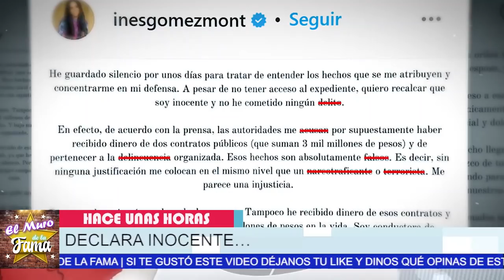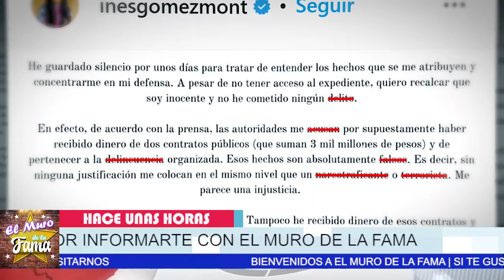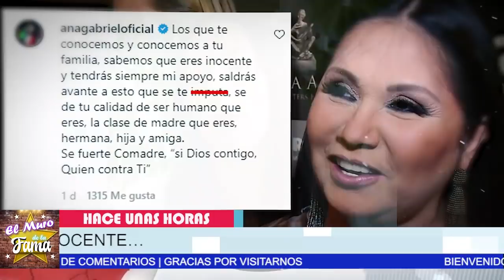🚨🔥𝗗𝗲 Ú𝗹𝘁𝗶𝗺𝗮 𝗛𝗼𝗿𝗮:▷ HOY Volvió A Salir De su CUEVA Ines Gomez M0NT Y 𝗗.𝗘.𝗟.𝗔.𝗧.𝗔. 𝗔 𝗦𝘂 𝗘𝘀𝗽𝗼𝘀𝗼 ◁ 😱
InCreíble:No Lo Negó Y Se Limpia Las  Manos Al  SEÑALAR A Su esposo,

𝗦𝗘 𝗗𝗘𝗥𝗥𝗨𝗠𝗕𝗔 Ines Gomez Mont 𝗖𝗢𝗠𝗢 𝗕𝗔𝗟𝗗𝗘 𝗗𝗘 𝗔𝗚𝗨𝗔 𝗙𝗥Í𝗔  LE C.A.E. ESTA NOTICIA 😱YA LA M0CHAR0N
No se lo espero

DESVIARON 𝗠Á𝗦 𝗗𝗘 3𝗠𝗜𝗟 𝗠𝗜𝗟𝗟𝗢𝗡𝗘𝗦 𝗗𝗘 𝗣𝗘𝗦𝗢𝗦:Pasaron De vender Comida Callejera A 𝗠𝗶𝗹𝗹𝗼𝗻𝗮𝗿𝗶𝗼𝘀 𝗣𝗥0𝗙𝗨𝗚0𝘀
 ESTA es la triste historia de  Víctor Álvarez Puga, El Esposo De Inés Gómez Mont, TODAS UNA JOYITAS
Ines Gomez Mont 𝗡𝗢 𝗦𝗘 𝗘𝗦𝗣𝗘𝗥𝗢 𝗟𝗔 𝗧𝗥𝗔1𝗖10𝗡 DE Sus Amistades: 𝗧𝗢𝗗𝗢 𝗥𝗮𝘀𝘁𝗿𝗼 𝗗𝗲 𝗮𝗺𝗶𝘀𝘁𝗮𝗱 𝗬 𝗽𝗮𝗿𝗿𝗮𝗻𝗱𝗮s
Asi fue El DESPILFARRARO en Fiestas y lujos que  NO QUIEREN QUE VEs, ¡
▷Acorralan A Galiliea Montijo Se AC0BARD4 AL MENCIONAR A SU COMADRE INÉS GOMEZ MONT ! YA SE R.A.J.0
ELLA (INES)DEBERÍA PREOCUPARSE YA QUE LE SABE MUCHOS SECRETITOS A SU AMIGA DEL ALMA…"Galiliea Soltara la sopa? o la obligaran?
La Mansion Pertenecio A Cher Pero No Creeras de quein es vecina
𝗗𝗲 Ú𝗹𝘁𝗶𝗺𝗮 𝗛𝗼𝗿𝗮: HOY Volvió, A Salir De su CUEVA, Ines Gomez M0NT, Y 𝗗.𝗘.𝗟.𝗔.𝗧.𝗔. 𝗔 𝗦𝘂 𝗘𝘀𝗽𝗼𝘀𝗼 , Inés Gómez Mont,  CON FICHA R0ja ,De lNTERP0L Y PIDE Apoyo,  A Galilea Montijo, ines gomez mont,farandula,noticias actuales de erika buenfil,erika buenfil noticias,erika buenfil tik tok,noticias de ultima hora de erika buenfil,chismes de la farandula en mexico,erika buenfil e ines gomez mont,noticias de la farandula,tv notas,ines gomez mont que le pasa,ines gomez mont y su esposo,ines gomez mont noticias de ultimo minuto,ventaneando,hoy, el muro de la fama, ventaneando, chisme no like, programa hoy, venga la alegria

elmurodelafama

¡ BIENVENIDOS ‼️

Entertainment
Television program
noticias de espectaculos
espectaculos noticias
noticias de la farandula
tv mexicana
Televisa espectaculos
chismes
escandalo de los famosos 2021
farandula 2021
chisme de farandula
karol tamiko
programa hoy
suelta la sopa
polemica
Ventaneando